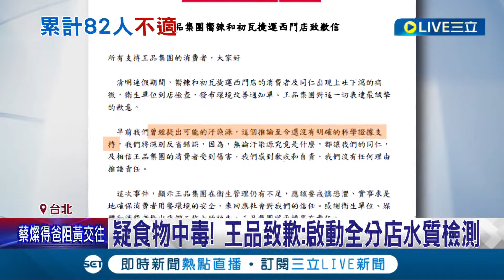疑似食物中毒! 王品"初瓦.嚮辣"多人用餐後上吐下瀉 初步檢出"諾羅病毒" 王品致歉:啟動全分店水質檢測 疾管署:將再比對檢體│記者 曾佳萱 王承義│【我食故我在】20240409│三立新聞台